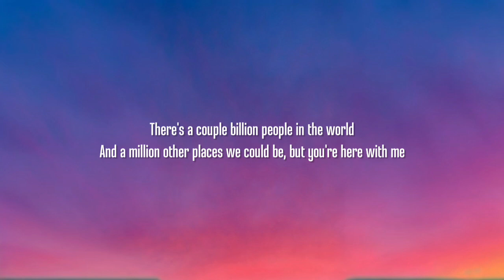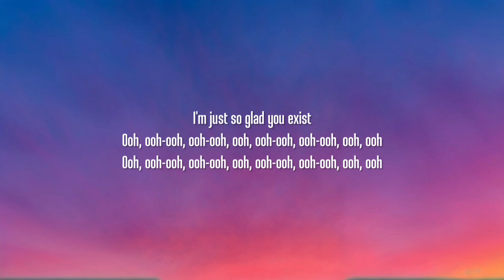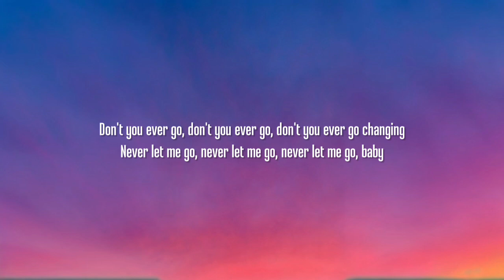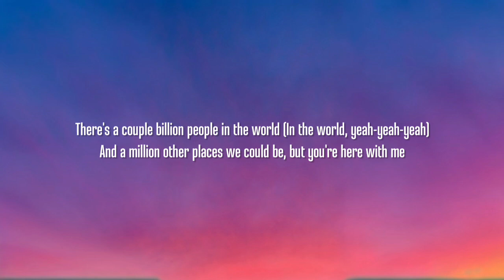Dan + Shay - Glad You Exist (Lyrics)